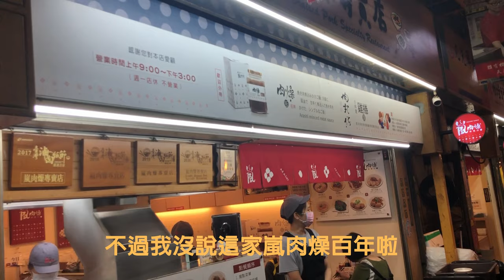【電冰箱美食直播頻道】第二市場古早味肉燥肉丸飯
位於百年第二市場內的嵐肉燥，相信是許多老台台中共通的
美味記憶~用餐環境舒適，餐點到位經濟實惠，比較起來路
邊那幾家真的很貴啊!同一條通道上左右兩邊都有好吃的店唷~
400台中市中區第二市場內36、37號
營業時間:0900~15:00
公休日:週一